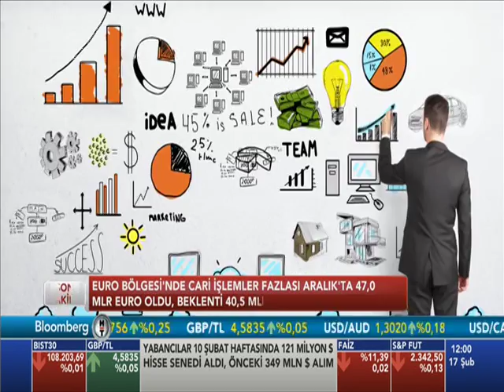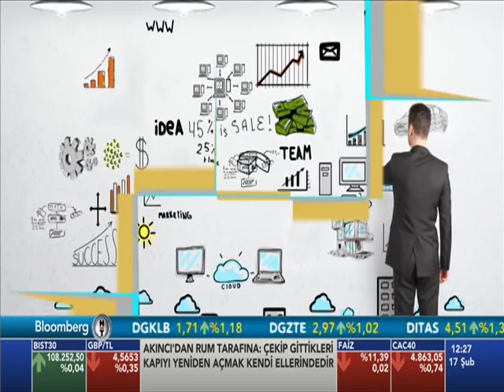Dahası Var Numarine